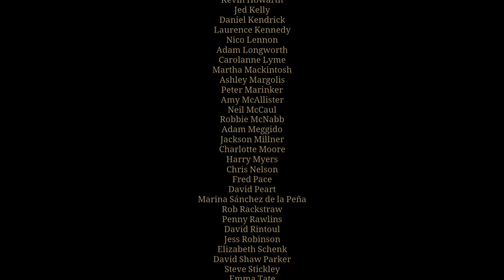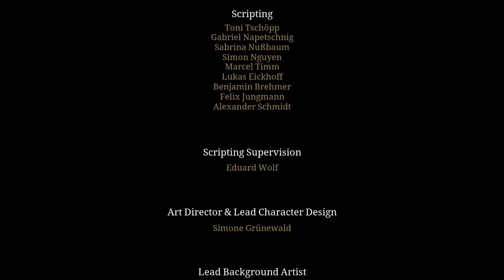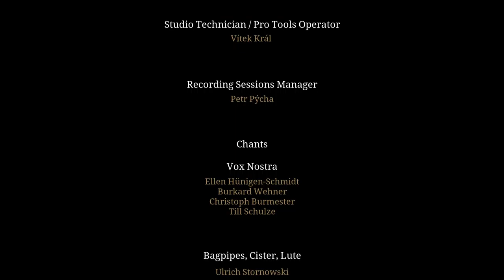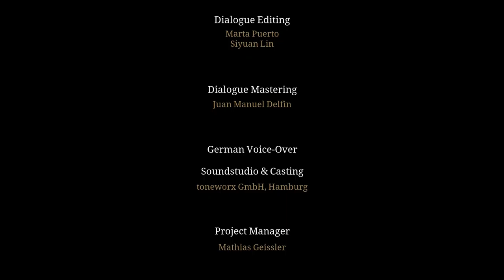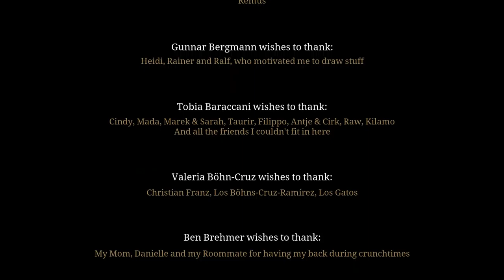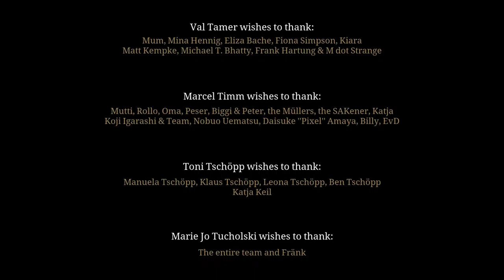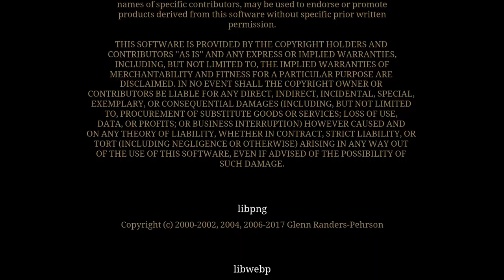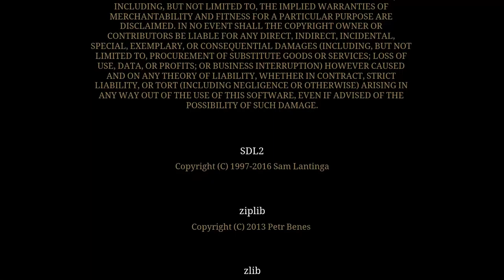Pillars of the Earth - Book 3 - 20 Credits